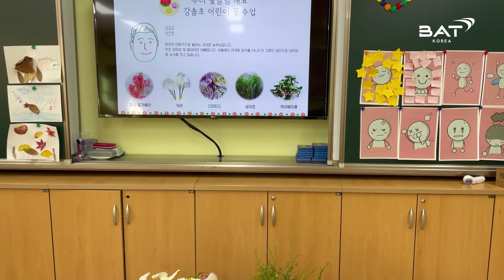BAT Do Dream [EP.62] "어린이들과 함께하는 플로리스트" 정수빈(2월 Vlog)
BAT코리아와 함께하는 BAT Do Dream 공모전
4기 인원의 Vlog로 2월 Vlog의 주제는End And, 끝은 또 다른 시작, Step by step(향후 계획)입니다!